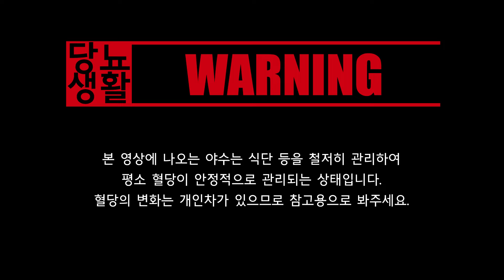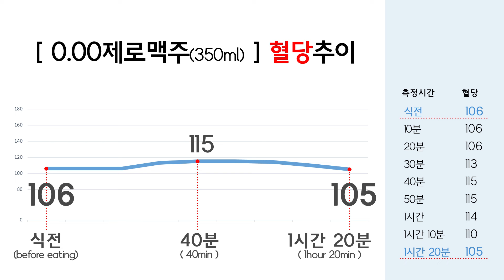당뇨환자가 먹어본 【0.00제로 맥주】 혈당 괜찮을까? 🩸혈당측정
오늘은 0.00 하이트 제로 맥주를 먹고 혈당의 변화를 측정해보겠습니다.